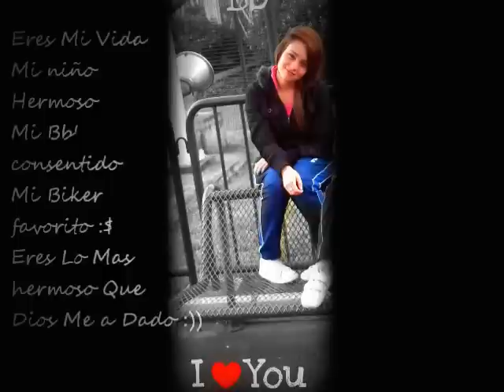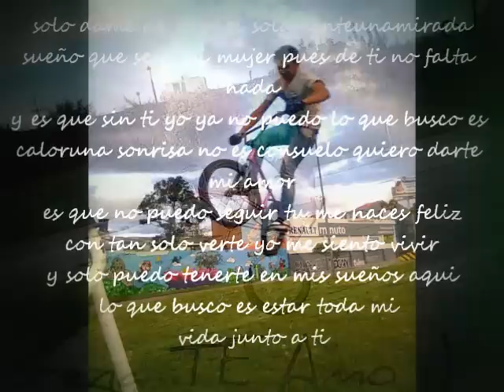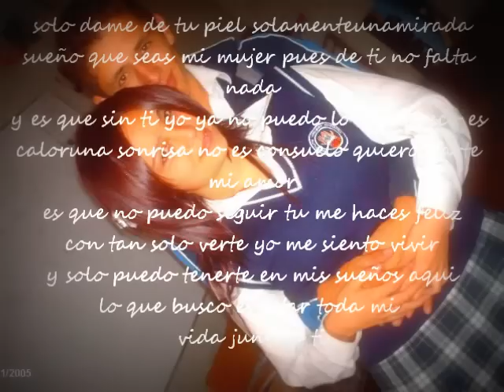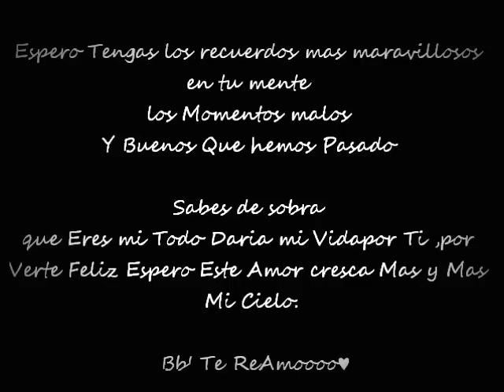en mi piel final y shako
Mi Cielo con esta hermosa cancion quiero decirte lo mucho que te amo la cantidad de sentimientos que Tengo hacia a ti Doy Gracias a Dios y a la Vida por ponerte en mi Camino♥ :))
Te Amo Bb' :D